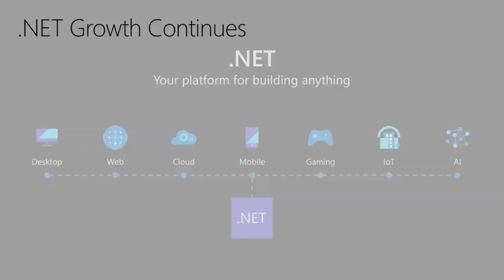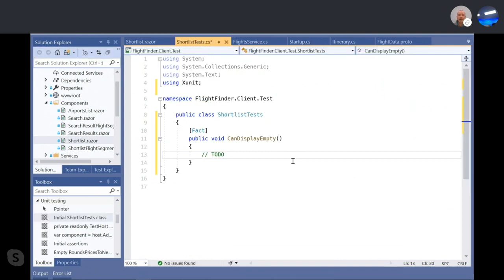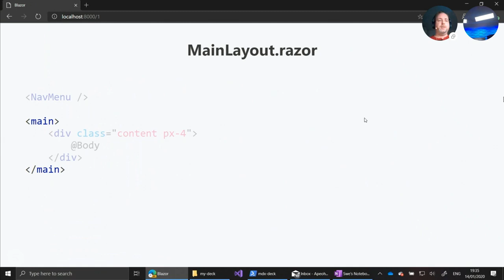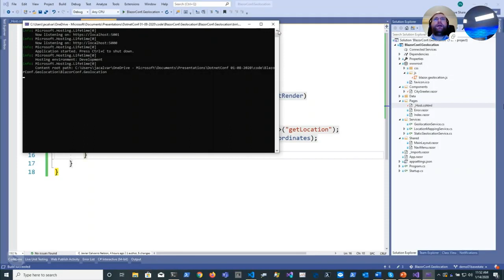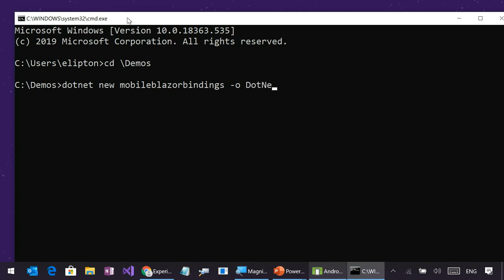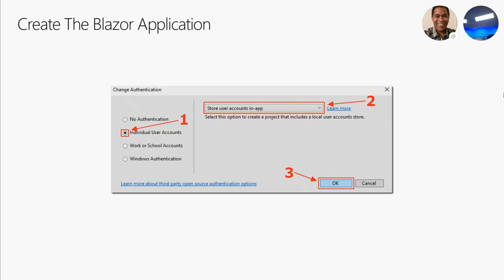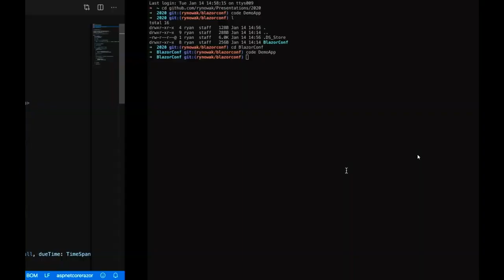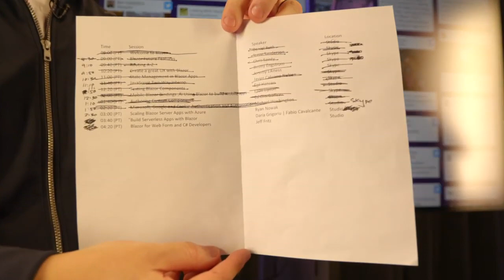.NET Conf: Focus on Blazor (Full Video)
.NET Conf: Focus on Blazor

.NET Conf: Focus on Blazor is a free, one-day livestream event that features speakers from the community and .NET product teams that are working on building web apps with C# and Blazor. You don't need to use JavaScript anymore with Blazor technology! Blazor lets you build interactive web UIs using C# instead of JavaScript.

0:00:46 - Welcome to Blazor
0:59:04 - Blazor Futures
1:41:37 - Routing A-Z
2:16:30 - Create a great UX with Blazor
2:57:40 - State Management in Blazor Apps
3:43:36 - JavaScript Two-Way Interopt
4:24:29 - Testing Blazor Components
5:01:40 - Mobile Blazor Bindings - Using Blazor to Build Mobile Apps
5:35:21 - Authoring Custom Components
6:19:27 - Microsoft, Google and Cookie Authentication and Authorization
7:05:19 - Scaling Blazor Server Apps with Azure
7:41:38 - Build Serverless Apps with Blazor
8:10:25 - Blazor for Web Form and C# Developers

Speakers:
Daniel Roth (Welcome to Blazor)
Steve Sanderson (Blazor Future Features)
Chris Sainty (Routing A-Z)
Jimmy Engstrom (Create a great UX with Blazor)
Jeremy Likness (State Management in Blazor Apps)
Javier Calvarro Nelson (JavaScript Two-Way Interopt)
Egil Hansen (Testing Blazor Components)
Eilon Lipton (Mobile Blazor Bindings - Using Blazor to Build Mobile Apps)
Ed Charbeneau (Authoring Custom Components)
Michael Washington (Microsoft, Google and Cookie Authentication and Authorization)
Ryan Nowak (Scaling Blazor Server Apps with Azure)
Daria Grigoriu and Fabio Cavalcante (Build Serverless Apps with Blazor)
Jeff Fritz (Blazor for Web Form and C# Developers)

Event: .NET Conf: Focus on Blazor (January 14, 2020)